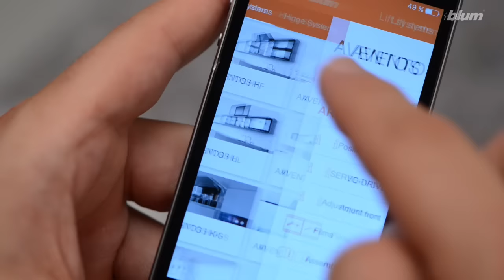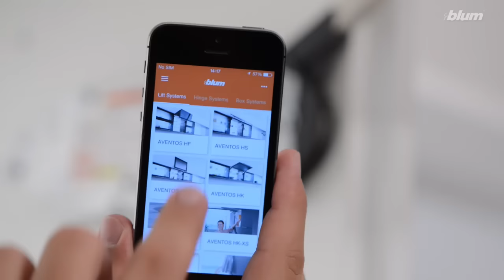EASY ASSEMBLY app: The digital tool for your assembly | Blum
The app helps to assemble Blum furniture fittings, for example by enabling the secure installation and precise adjustment of our products. Relevant assembly information is always on hand and up-to-date. The video gives a general introduction about the functionalities of the app.